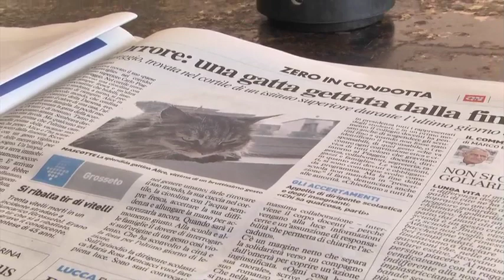La gattina mascotte della scuola lanciata dalla finestra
Da La nazione:
Gesto crudele contro gli animali in una scuola di Viareggio. Una gattina, divenuta la mascotte dell'istituto Isi Carlo Piaggia di Viareggio, «è stata fatta volare dal secondo piano» e poi ritrovata tramortita, ma ancora viva, nel giardino sottostante. Lo rende noto lo stesso istituto scolastico su facebook.

La gatta è stata portata d'urgenza da un veterinario, «non presenterebbe ossa rotte ma una febbre molto alta». La vicenda ha provocato l'indignazione di docenti, dirigenti scolastici e studenti che «condannano senza appello questo gesto inqualificabile, incivile e violento» che «sembra un gioco scriteriato, ma si configura a tutti gli effetti come un reato, e che va in ogni caso contro ogni convinzione etica e civica di tutti coloro che gravitano intorno al Piaggia».

Per fare luce sull'accaduto, «il consiglio d'istituto, a partire dalla componente dei rappresentanti eletti dagli studenti, chiede a ciascuno la massima collaborazione, perché vengano alla luce informazioni certe, ed un'assunzione di responsabilità che permetta di risalire al o ai responsabili in maniera che siano sanzionati nella maniera più opportuna».